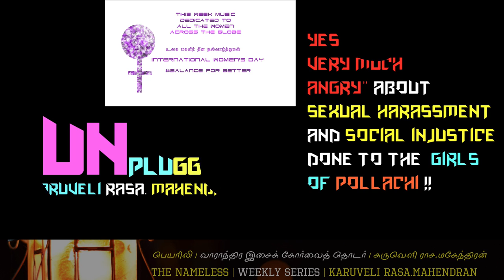The Nameless | Weekly Music Series | Karuveli RaSa. Mahendran | Week 11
This Week Music Created to Demand "Justice For Pollachi Women"

It was reported through media more than 100+ girls / women from Pollachi were sexually harassed and ill treated by few men living in that area.  Tamil Nadu Police branded as one of the world best force done nothing for this even this social injustice happening in this area almost 7 years.

So I demand Justice to them standing side to side with the women / girls  of Pollachi who were affected by this social injustice.

 Album: The Nameless
Track : 11
Genre : Instrumental Music
Released On: 17 Mar 2019
Created By: Karuveli RaSa. Mahendran (a) R. Mahendran
Initiative By : Karuveli Kalaiyagam (a) Karuveli Creatives